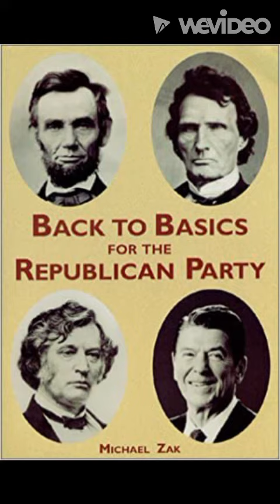Roman origin of the Lincoln surname